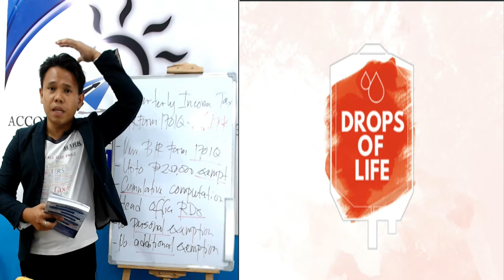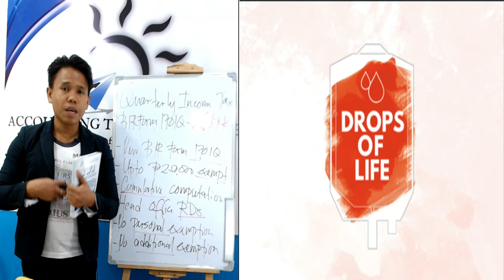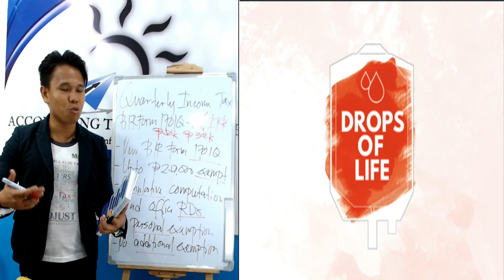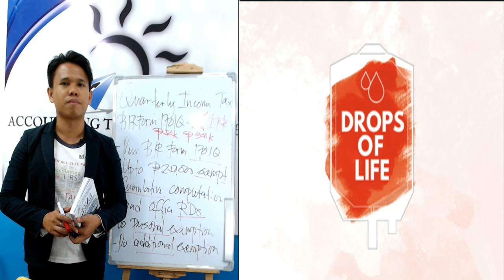How to File and Pay your Quarterly Income Tax Using 8% ITR Part 2 - TRAILER :)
Sa mga ATC Students po namin with RWB Book: How to file and pay your Monthly, Quarterly and Annual Tax Returns, available na po ang FREE online How to File and Pay your Quarterly Income Tax Using 8% ITR. ^_^

Investment Fees and inclusions:

1. P1,299 investment fees (Fees may change due to exchange rate)
2. FREE ATC Materials (Those who have not RWB Book)
3. FREE RWB Support
4. 216-hour ATC Videos online streaming
5. FREE for RWB Book owner (How to file and pay your tax returns)

- Waye Dyer

- The Secret

- Akin Olokun

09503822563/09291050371